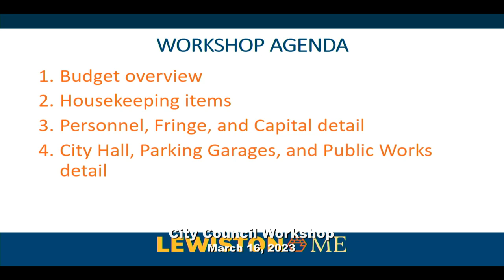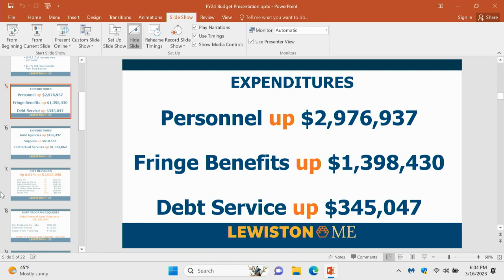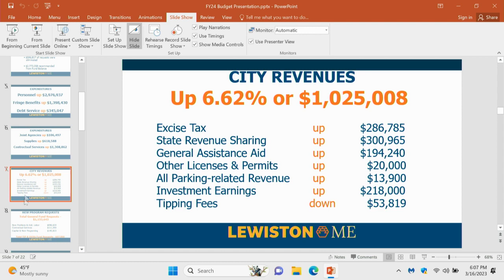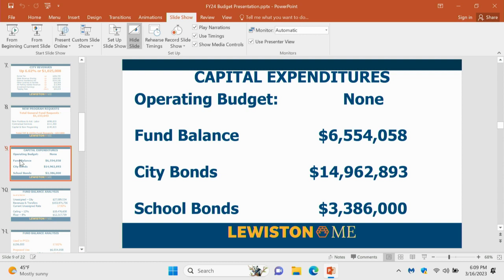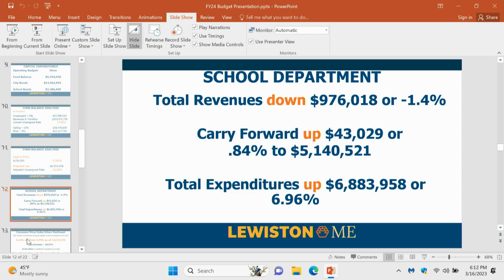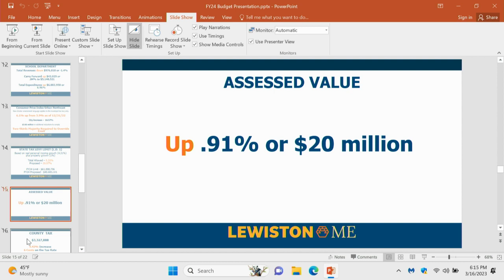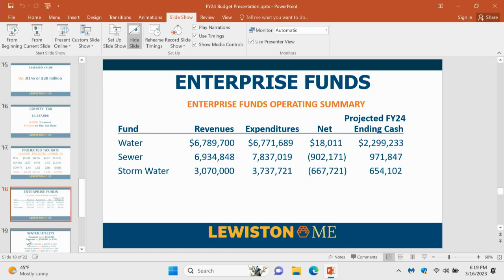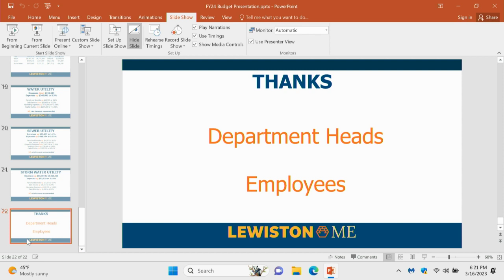City Council Workshop 03/16/2023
*Amended 3/13/2023
LEWISTON CITY COUNCIL
BUDGET WORKSHOP AGENDA
*5:30 pm Workshop
EXECUTIVE SESSION
ES-1. Executive Session to discuss labor union negotiations regarding the
Maine State Employees Association, Local 1989, Lewiston Public Works
Unit, Local 1458 and Lewiston Professional Technical Unit, Local 3855.
*BUDGET PRESENTATION
(Immediately following Executive Session)
Overview of the City Administrator’s Proposed Fiscal Year 2024 Budget.
BUDGET WORK SESSION
Personnel Services & Fringe pgs. 20-34
Capital Outlay pgs. 35-37
General Government Property & Parking pgs. 49-51
Public Works pgs. 60-66